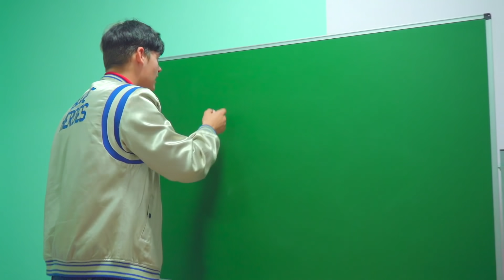Что ТВОРИТ ШКОЛЬНАЯ ЭЛИТА В ШКОЛЕ ЧЕРЛИДЕРШ? ДИАНА ЗАСТУПИЛАСЬ ЗА СВОЮ ЛП!!!